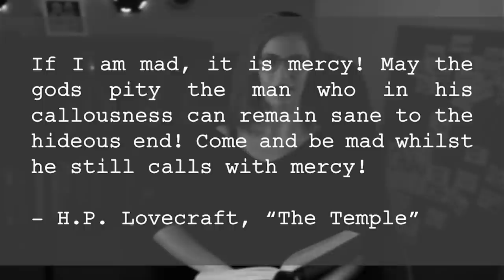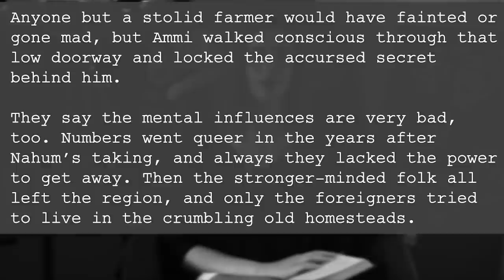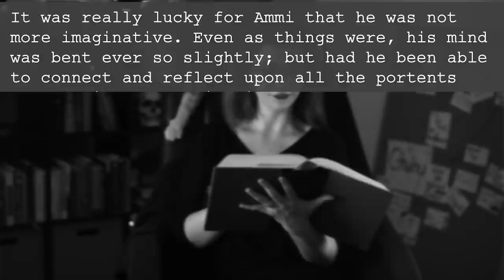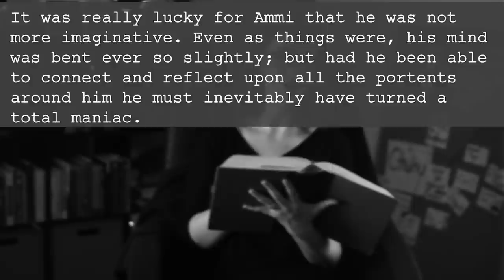How H. P. Lovecraft Drives You Mad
Last time, we talked about how Lovecraft evokes fear in his writing. In this video, we are going to explore how the concept of madness is utilized in Lovecraft's stories.

H.P. Lovecraft Complete Collection

If you haven't checked out the first video in this series, be sure to watch it first!